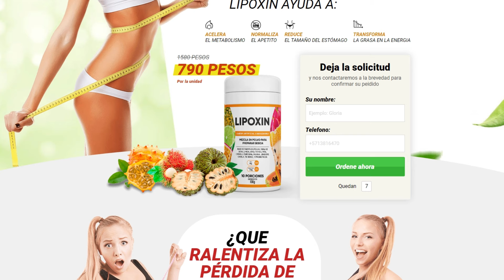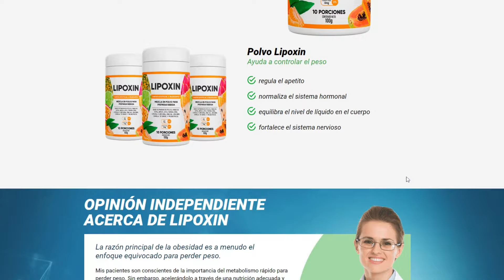Lipoxin para Adelgazar Lipoxin Precio y Dónde Comprar!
Lipoxin Ecuador - Pérdida de Peso sin Esfuerzo con Lipoxin !